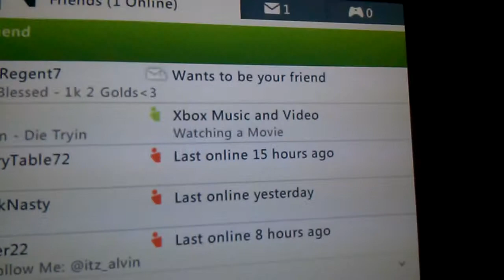Dispute no chance